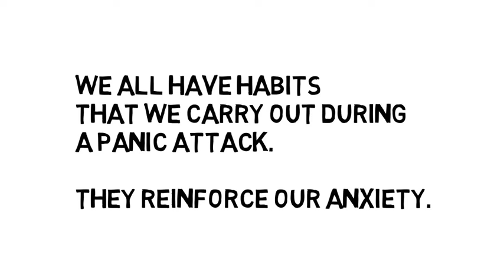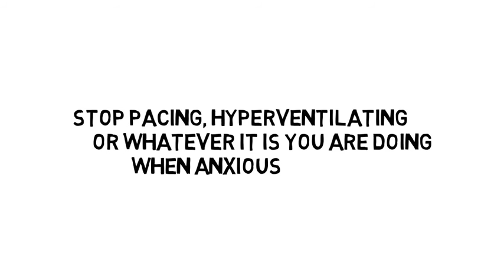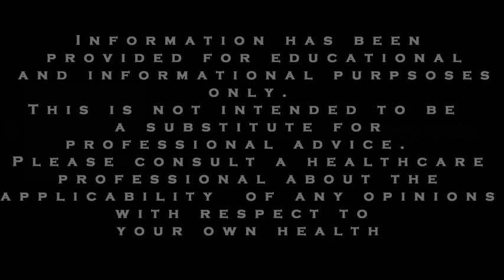ADHD & Anxiety Tips: How to Gain Anxiety Relief Quickly and Easily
This video discusses how to gain anxiety relief quickly and easily by learning a simple strategy that we share in this video.